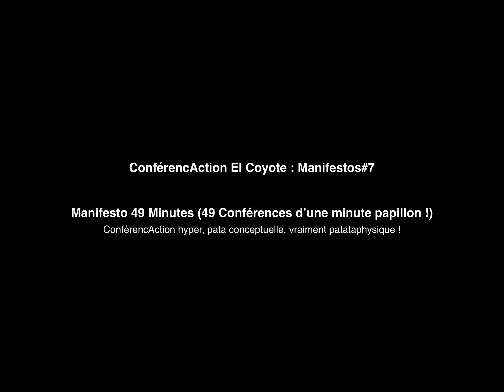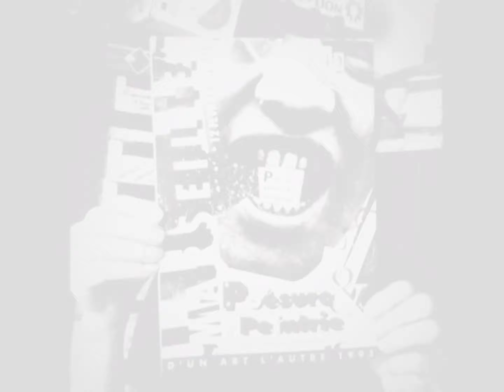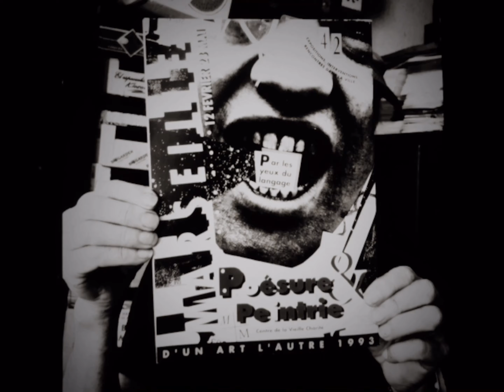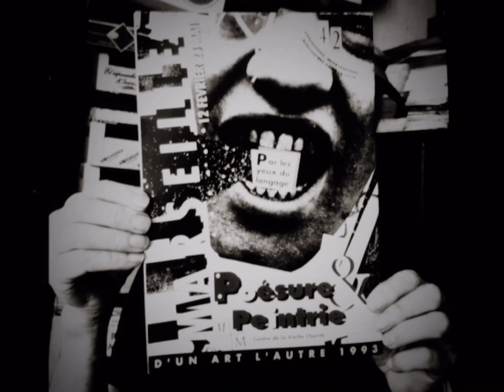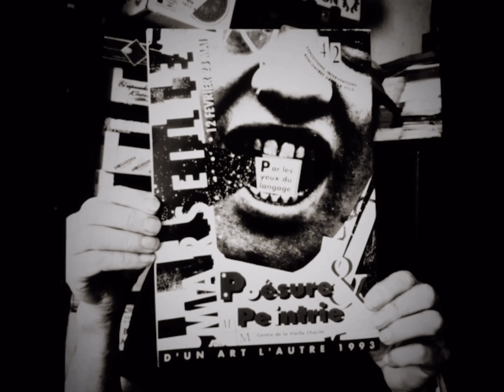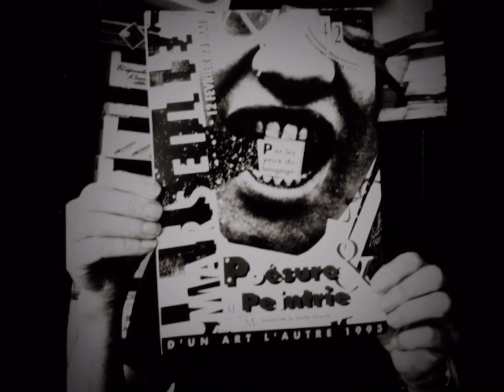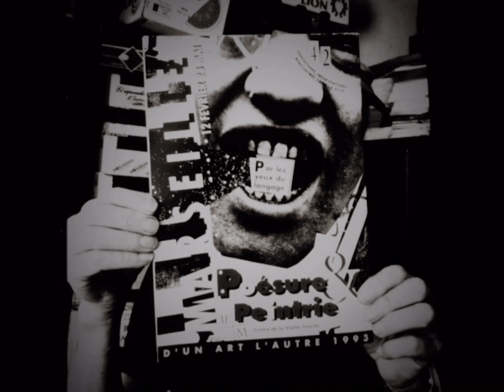Michel Giroud/El Coyote/Gerwulf/Dingo - Manifestos#7 : 49 conférences d'une minute papillon !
Michel Giroud/El Coyote/Gerwulf/Dingo : Manifestos#7 : 49 minutes (49 conférences d'une minute papillon !)

Enregistrement par téléphone, images et montage par Poésie is not dead.

Co-production : Michel Giroud et Poésie is not dead

Décembre 2020